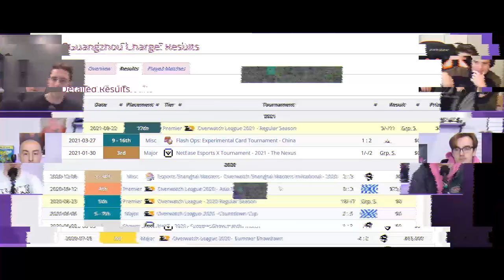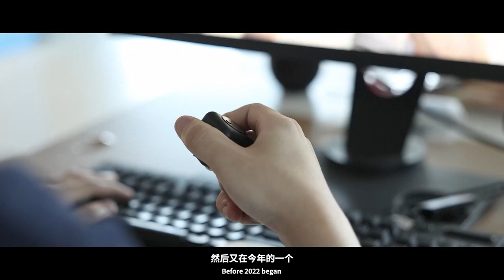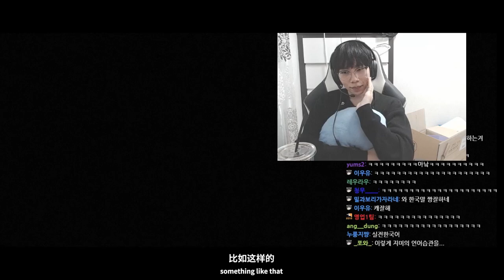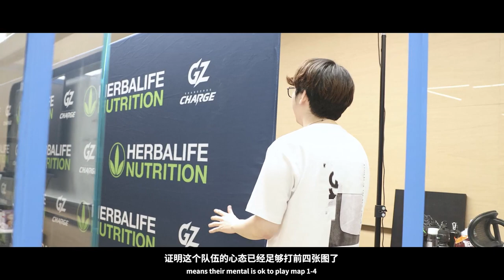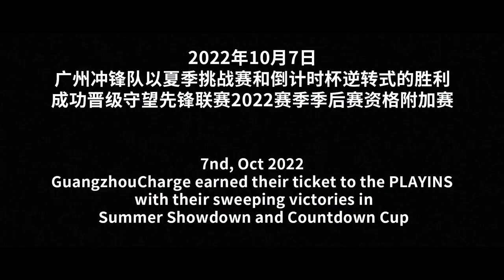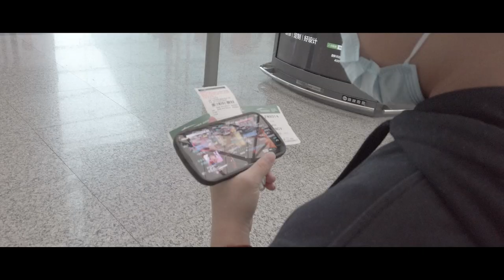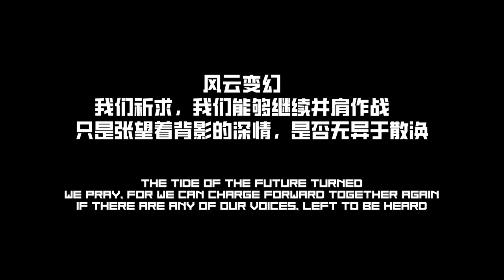Thunder Emerges | 2022 Charge Documentary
Though we see the lightning flash first, it is the bellowing thunder emerging not long after that resonates the loudest through the darkest of skies. A new season, a new game with promises of a new future, but not without loss, struggle, and ultimately perseverance.

In these storm clouds lies the story of the 2022 Guangzhou Charge and their determination to charge forward through their toughest battles ever.